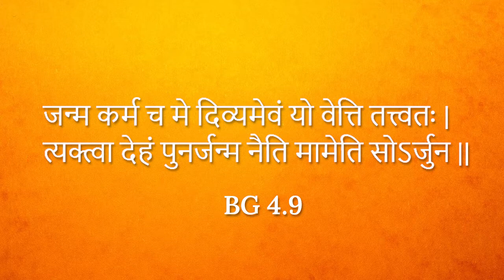विचित्र कृष्णा ब्रह्मांड लीला || by सतस्वरूप श्याम दास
विचित्र कृष्ण ने किस प्रकार किआ यशोदा माई को आश्चर्यचकित अपनी दीविये लीला से।